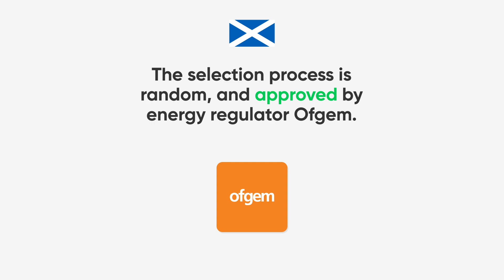Warm Home Discount Explained 2023 | Utilita Energy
Warm Home Discount Explained 2023

The Warm Home Discount is an annual scheme that gives a one-off payment of £150 to help eligible households with their energy costs over the winter months.